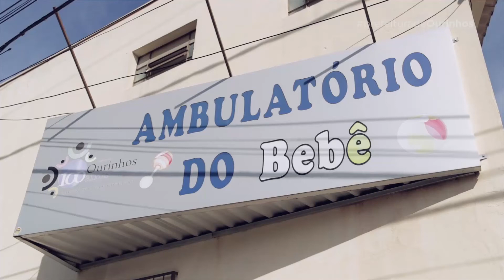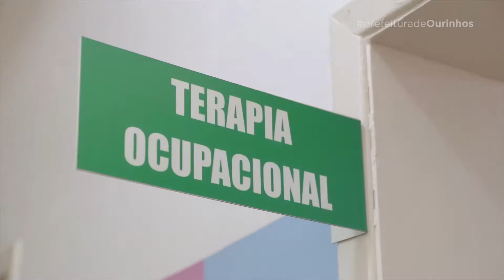ENTREGA DE BRINQUEDOS NO AMBULATÓRIO DO BEBÊ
Ambulatório do Bebê e UBSs recebem brinquedos pedagógicos para atendimento de crianças com déficit psicomotor.